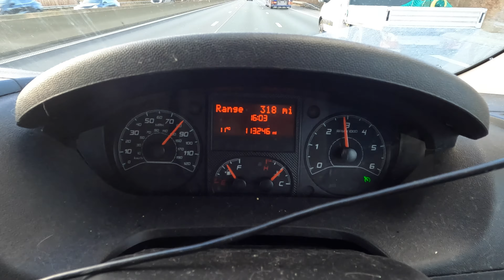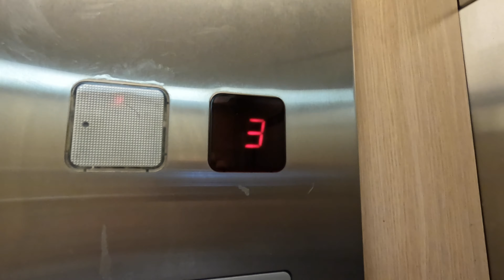UK PICKERS IN BELGIUM LOOKING FOR ANTIQUES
Tristan and I go on a journey to Belgium on the hunt for antiques, just like American pickers but British... and in Belgium...